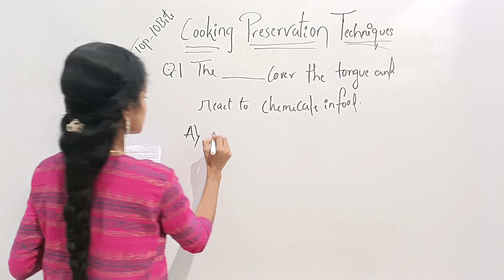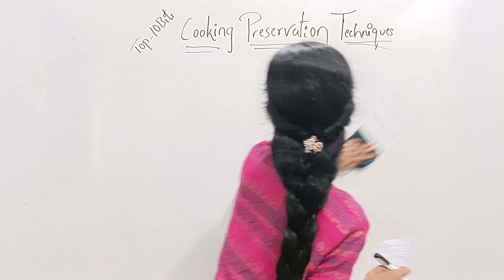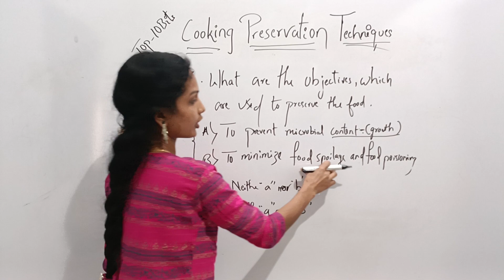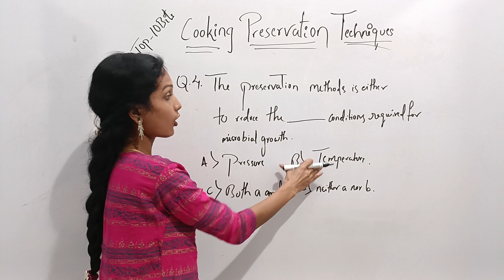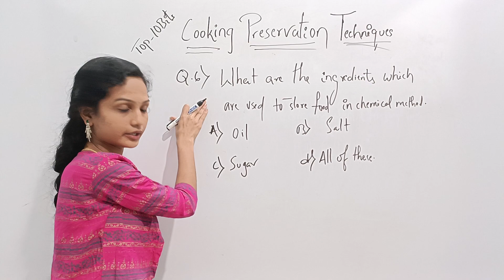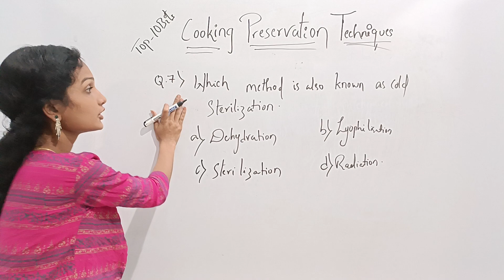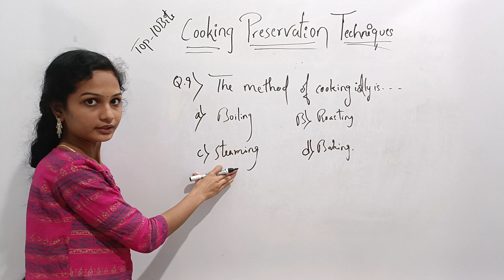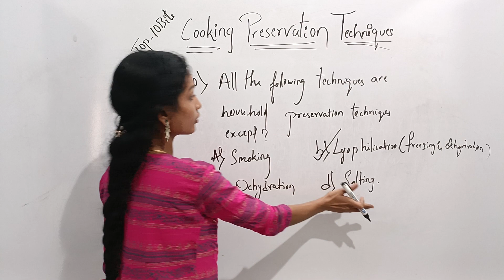cooking preservation techniques